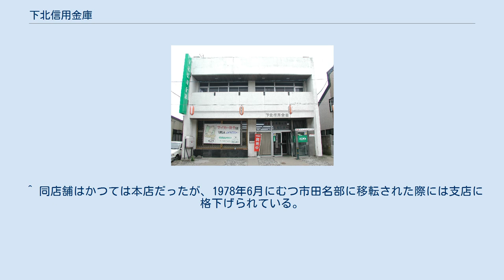下北信用金庫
下北信用金庫 本店 下北信用金庫 大畑支店 下北信用金庫（しもきたしんようきんこ）は、2009年11月まで存在し、青森県むつ市に本店を置いていた、本州で当時最北の信用金庫。
略称は「しもしん」。
 むつ市に本店を置き、主に下北半島の地域を中心に営業活動が行われていた。
 県内で唯一合併経験のなかった信用金庫であったが、2009年11月9日をもって、あおもり・八戸の県内3信用金庫と合併して「青い森信用金庫」となり、しもしんは約59年の歴史に幕を下ろした。
 むつ市をはじめとする下北エリアを中心に全8ヶ店にて展開していた（他に東通村には店舗外ATMのみが設置されていた）。
 スポーツ振興くじ(toto)当選券の払い戻しはむつ市柳町一丁目の本店のみで取り扱っていた。
 青い森信用金庫の発足後、しもしん本店が「青い森信用金庫 下北営業部」となる以外、金庫名のみの改称となった。
なお、コード順が大畑支店と下北営業部が入替となっている。
 ^ 同店舗はかつては本店だったが、1978年6月にむつ市田名部に移転された際には支店に格下げられている。
なお同支店の店番は001であるが、現在の本店の店番が002となっているのは、以前の「田名部支店」の店番を引き継いだためである。